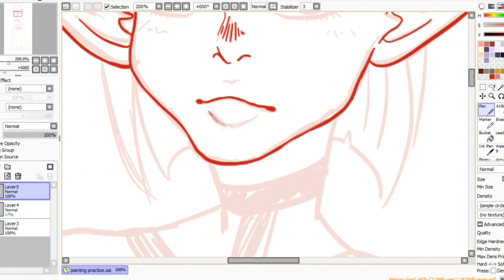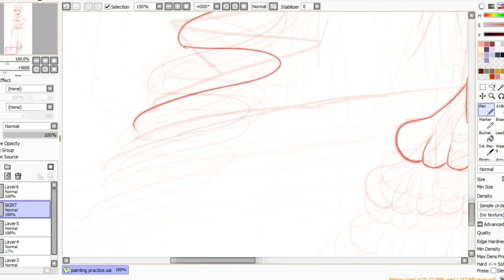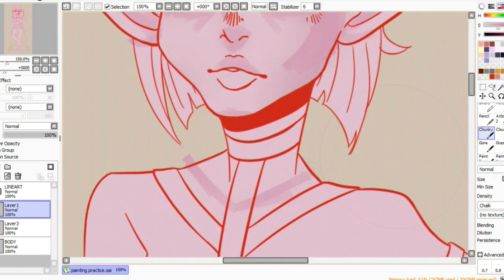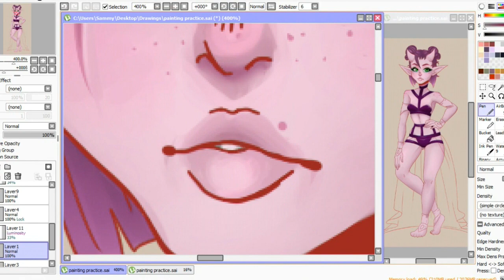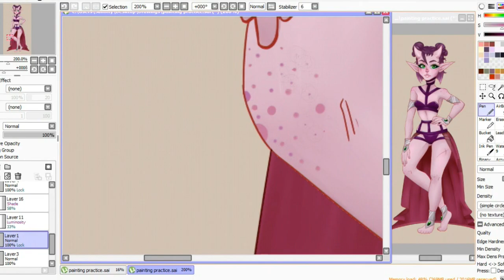「Speedpaint」Painting Practice - Succubus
wow it's been like a year.

Anyway, I hope you can ignore that I've been gone for so long coz I'd love to make speedpaints and animate again all the time, so here... you can watch my laptop freeze like 4 times and watch me struggle to draw a foot lmao

Drawing time: ≈4 and a half hours over about 3 weeks

「Music」
잊지마 (It G Ma) by Keith Ape ft. JayAllDay, Loota, Okasian & Kohh

「Links」
Art Instagram: @SamDrawsShit
Personal Instagram: @SamisShit
in order of how frequently I go on them :^)